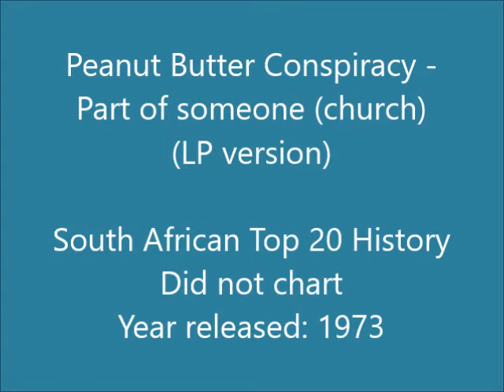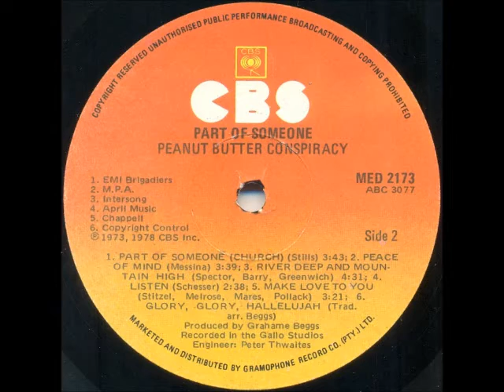Peanut Butter Conspiracy - Part of someone (church) (LP version)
They had 3 South African Top 20 hits in 1971 with "Understanding" going to number 2 and charting for 17 weeks, "Hold on (to what you've got)" to number 4 and charting for 14 weeks, and “Amen” also reaching number 2 and charting for 17 weeks.

This song is off the album "Part Of Someone", originally released in 1973. It's a cover of a Stephen Stills song from 1970.